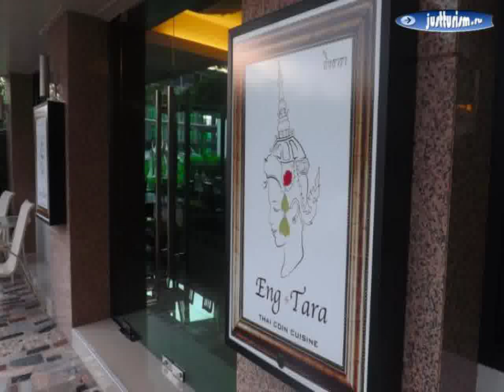Таиланд, Bangkok Province, Бангкок - Tara Garden Hotel 3-Star